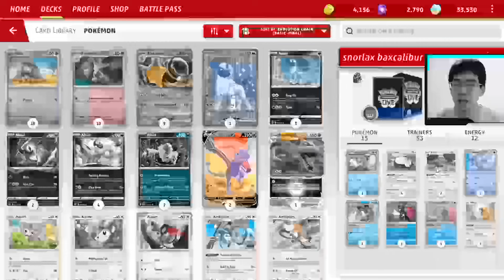Baxcalibur Membuat Snorlax Berpaling Dari Lugia Vstar! | Pokemon TCG Indonesia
next aku bakal buat review deck yang diprediksi akan punah!

Time stamps:
00:34 - opening discord
01:37 - sekilas tentang deck ini
01:43 - bahas pokemon
06:53 - bahas kartu trainer = energi
09:05 - komposisi pokemon di arena
09:30 - deck list, bisa di screenshot
09:35 - gameplay 1
21:27 - gameplay 2

DECK LIST (bisa di copy lalu import di game):
Pokémon: 9
2 Frigibax PAL 57
3 Snorlax LOR-TG 10
2 Bibarel BRS 121
1 Frigibax PAF 17
1 Snorlax LOR 143 PH
2 Baxcalibur PAL 60
1 Radiant Greninja ASR 46
1 Manaphy BRS 41
2 Bidoof CRZ 111

Trainer: 14
1 Escape Rope BST 125
4 Irida ASR 147
2 Nest Ball SVI 181
2 Artazon PAL 171
4 Battle VIP Pass FST 225
2 Boss's Orders PAL 172
1 Klara CRE 145
3 Iono PAL 185
4 Superior Energy Retrieval PAL 189
1 Super Rod PAL 188
4 Ultra Ball SVI 196
1 Switch SVI 194
3 Rare Candy SVI 191
1 Earthen Vessel PAR 163

Energy: 3
2 Therapeutic Energy PAL 193
8 Basic {W} Energy SVE 3
2 Therapeutic Energy PAL 193 PH

art snorlax by: MADI from pinterest